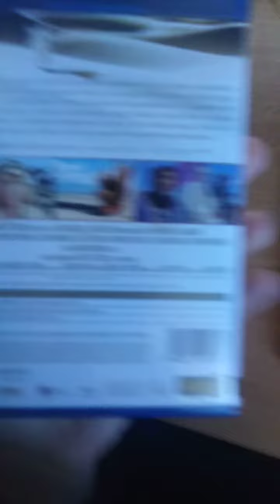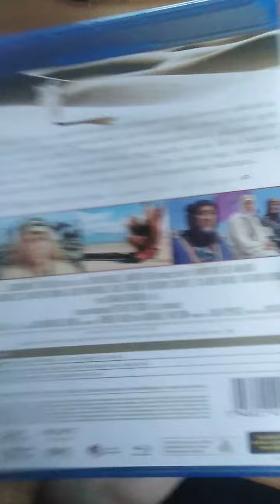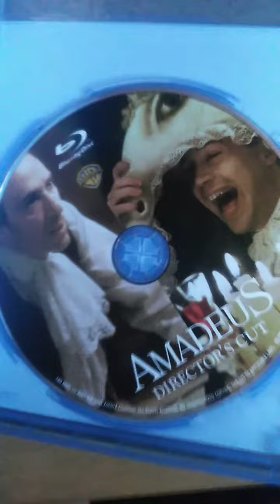Blu-ray Mustra HD 246. - Amadeus és Arábiai Lawrence normál tokos kiadás